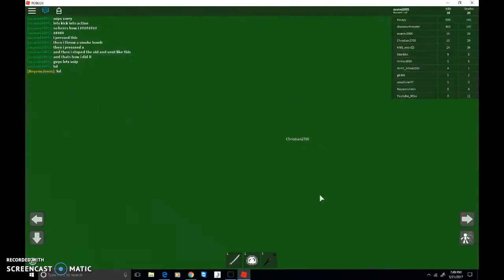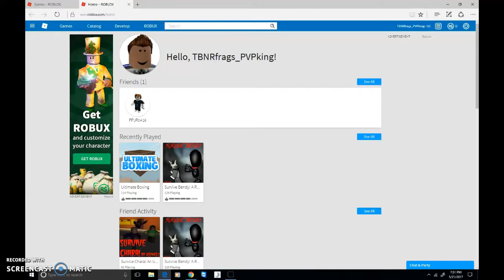Copy of my NINJA SKILLS